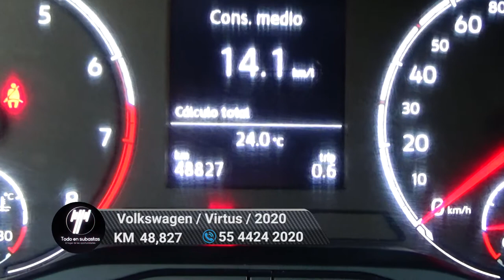Volkswagen / Virtus / 2020 - 6082